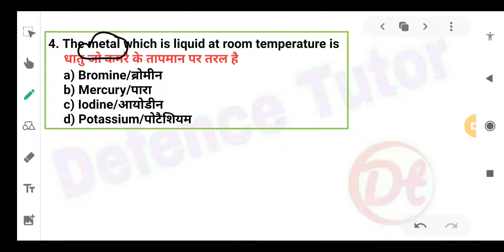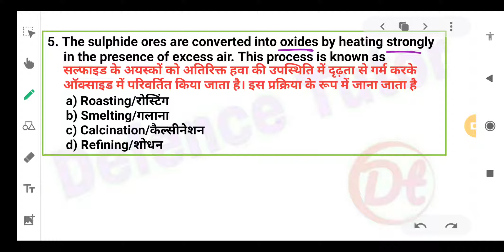Navy SSR/AA Practice Set|Science practice set for Navy SSR/AA 2021|Metals & Non-Metals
★__Follow Us__★

@Defence Tutor